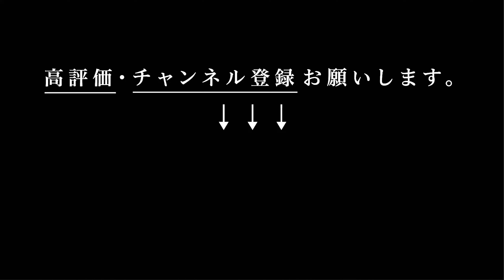【ZARA】大人の購入レビュー「STUDIO NICHOLSON」変わらぬ神コラボ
▶︎ザラ x スタジオニコルソン

リッキーさん（46）身長170cm /体重70kgの購入サイズ
デニム：３８
タックパンツ：３６

▶︎リッキーさんの着ているカーディガン

▶︎リッキーさんディレクションのブランド「ソルト＆ペッパー」